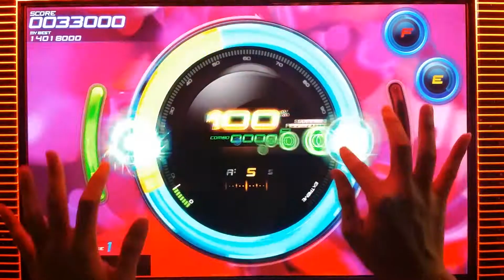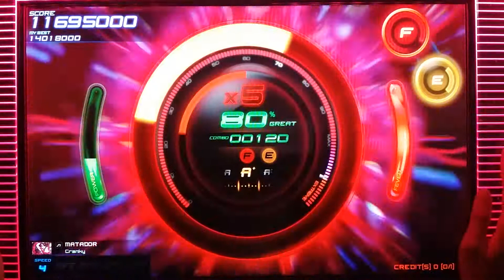(beatcraft cyclon) MATADOR (S1)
-뽀수-

MATADOR (S1)
[beatcraft cyclon]